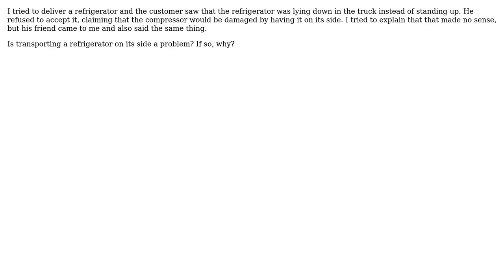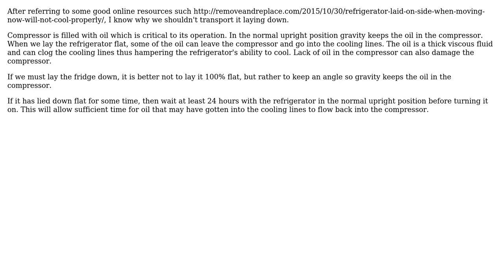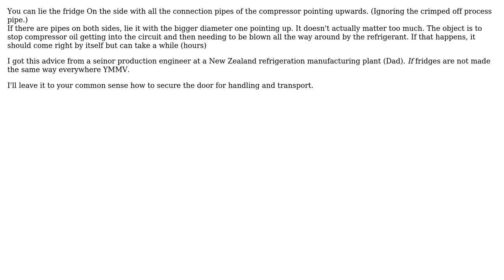Engineering: What's wrong with transporting a refrigerator on its side? (6 Solutions!!)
Engineering: What's wrong with transporting a refrigerator on its side?

With thanks & praise to God, and with thanks to the many people who have made this project possible! | Content (except music & images) licensed under CC BY-SA | Music | Images & others | With thanks to user Wasabi user Ted user Solar Mike user Myster user JIm Pelzel user Craig user AndyT user 0tyranny0poverty and the Stack Exchange Network Trademarks are property of their respective owners. You are responsible for your own actions.